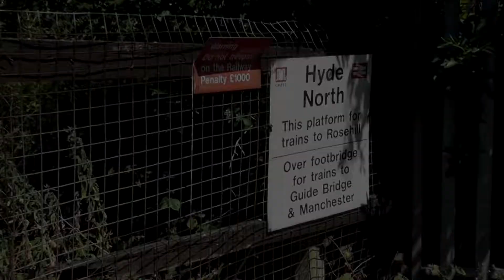Hyde North Station 27/6/18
We do a three day tour around Manchester visited all the stations that I haven't covered yet but also the stations I may of covered but needed revising just to clear them off properly, as always our main aim is to see as many pacers as possible. It was an exceptional hot three days with the moors around Manchester actually becoming the scene of major fires some of which are going on at the moment, three weeks later. Enjoy